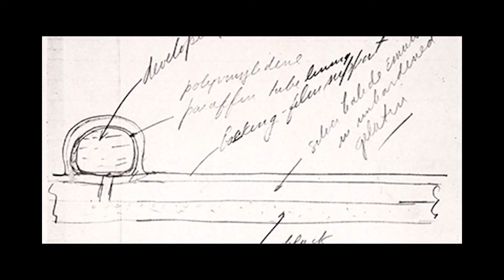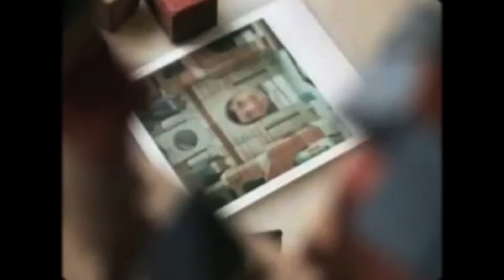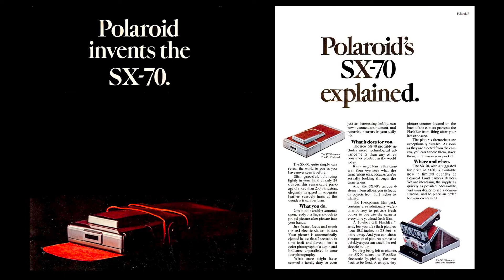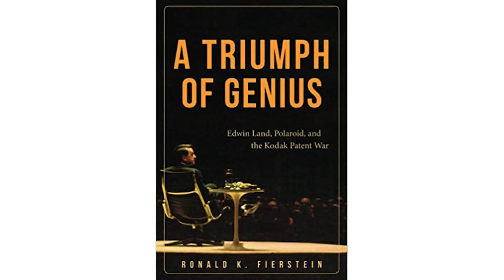Polaroid: Edwin Land, Instant Photography and the SX-70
Edwin Land was one of the most visionary, brilliant, and influential figures of the twentieth century. His company, Polaroid, was a direct extension of his insatiable curiosity and drive. In this video, I unpack the history of Polaroid, Edwin Land's genius, and the rise and fall of instant photography.

Recommended Book:
"A Triumph of Genius: Edwin Land, Polaroid, and the Kodak Patent War" by Ronald K. Fierstein

Content Credits:
Photos from Polaroid Archives / Baker Library / Harvard Business School, Unsplash, Wikipedia, Creative Commons. Videos from Internet Archive, Polaroid, carborundum1, KKD1247.